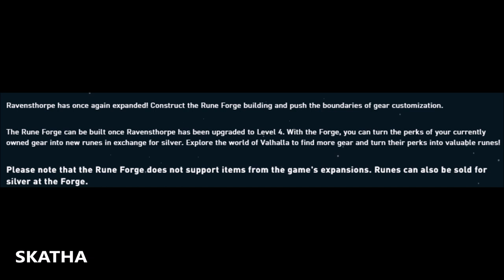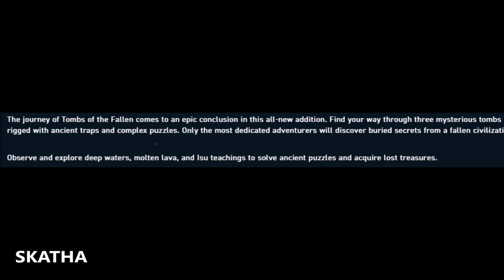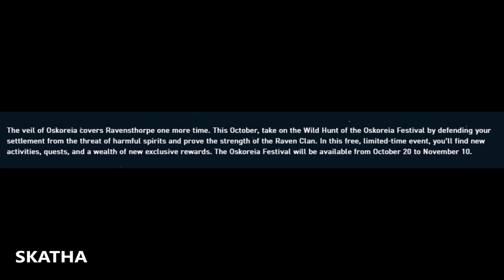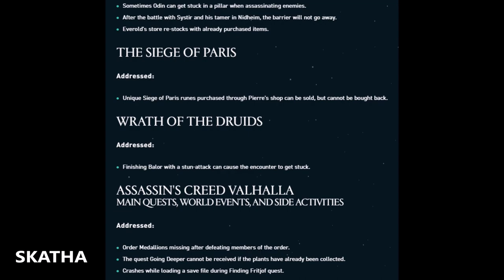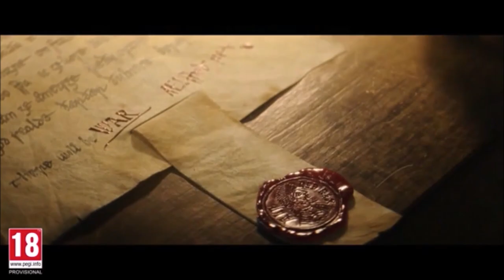Title Update 1.6.1 Patch notes for Assassin's Creed Valhalla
Brand new info and footage of Title update 1.6.1 will be deployed on all supported platforms tomorrow, September 27, 2022, at 12 pm UTC/GMT, 2 pm CET, 8 am EDT, 5 am PDT, and 10 pm AEST. ADDED A NEW SETTLEMENT BUILDING: RUNE FORGE. AVAILABLE SEPTEMBER 27 same as TOMBS OF THE FALLEN PACK 2
other things: Finishing Balor with a stun-attack can cause the encounter to get stuck. Order Medallions missing after defeating members of the order.

Artifacts from tombs of the fallen might be the key to open the floor door in Manius Sanctum from first tombs of the fallen, i'm trying to answer this question How do you open the final door in tombs of the fallen? the best i can, also i'm guiding you to get the artifacts from all tombs also showing the locations for 2 upcoming tombs in England. How many fallen hero tombs are there? 6 tombs after the update. Which tombs of the fallen have artifacts? all but Manius Sanctum one. What do you do with the tomb artifacts AC Valhalla? Most likely we will open the floor door in Manius tombs with those. Where are the hidden tombs in Assassin's Creed Valhalla?

Title Update 1.6.1 Tombs of the fallen part 2 are coming in 27th of September 2022? New trophies added to playstation users for tombs part 2, 1 trophy this time and im gonna bet that we are only going to see 2 tombs and what is hidden underneath the first tombs floor! Mysterious artifacts /relics that were found in first ones might be used to open the floor! Big update coming for valhalla. Redas selection today🆂🆄🅱🆂🅲🆁🅸🅱🅴 🅵🅾🆁 🅼🅾🆁🅴 and like!

Join the channel and enjoy some perks only for you of the Channel: MRKP, DNA, Nika, Dennis, David W, Mehmet A, Tony, Meg Atron X, Leena, Spider6418, Sven E.K, Arif Thank you members you are the greatest 🙏 Top Donators via superchats/thanks MRKP, Daniel & Dennis

Stamps:
00:00 - New roadmap and more
00:19 - Rune Forge
01:01 - Tombs Of The Fallen Pack 2
01:59 - Oskareia festival 2.0
02:39 - bug fixes
03:19 - Additional info
04:54 - Tomb map and floor door
06:33 - Outro